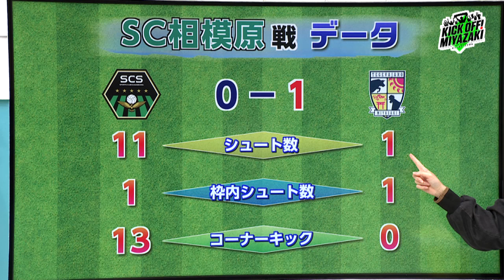KICK OFF! MIYAZAKI #76「選択を間違えない男」テゲバ 阿野 真拓 テレビ宮崎 9/11（水）放送分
サッカーが好きな人も、そうでない人もサッカーの楽しさや魅力をたっぷりとお伝えします。

主な内容
・第27節 VS　SC相模原 　ハイライト解説
・キックオフトピック 「リーラス三股FC」